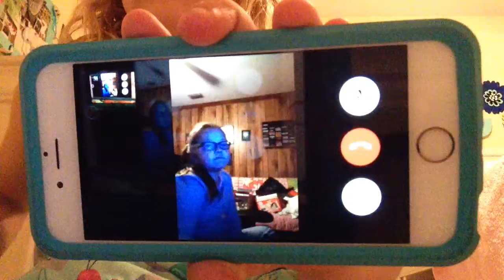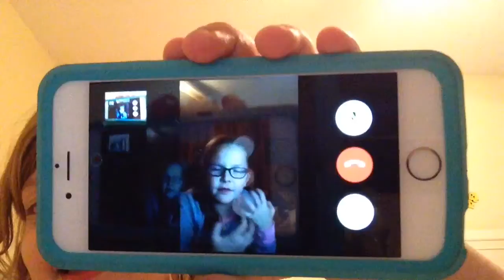Funny fails in the immortal channel